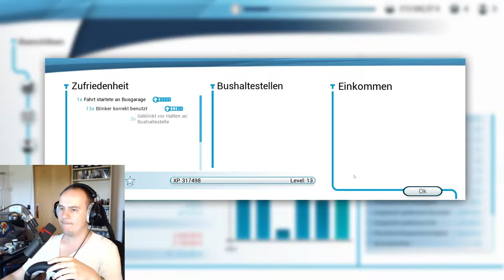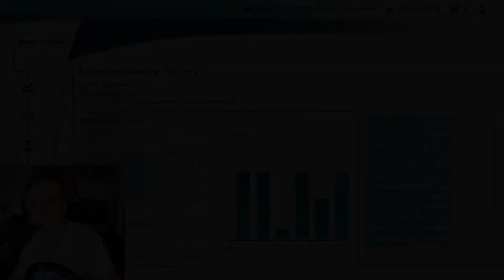ILLA fährt das TRAURIGSTE RENNEN DER WELT | Bus Simulator 2018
Macht euch für eine emotionale Achterbahnfahrt [mit Bussen] bereit. Nichts für SCHWACHE NERVEN! :'((((((BusSimulator2018